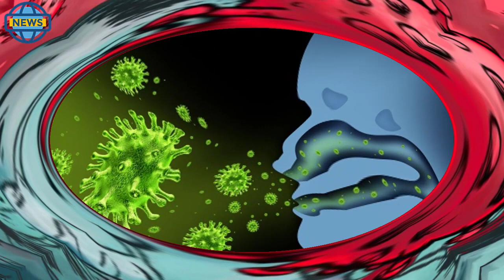🔴Chinese famous doctor deaths from Corona virus 🔴 WORLD NEWS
A doctor regarded as China's leading expert on kidney transplant was fatal because of the Corona virus infection (Covid-19).

Washington Post News, Mr. Lin Zhengbin, age 62-doctor, China's leading kidney transplant specialist-died on 11/2 because of a corona virus infection (Covid-19-The official name of the World Health Organization's virus published on 11/2).

Mr. Li, who conducted kidney transplant surgery for the past 30 years, worked at the Tongji Hospital, Wuhan before his death.

Colleagues and friends describe him as a gentle, calm and silent doctor.

"We have been close friends for years. He was in good health and did not have any sickness, so no one could imagine his condition was so fast and so severe, "Dr. Jianxin replied to the medical times, of the newspaper people.

Mr. Song, director of the infectious disease department at Tongji Hospital, said he received a message from Mr. Lin for help when Mr. Lin was taken to the active care area. However, Mr. Lin later had to breathe with oxygen and was too weak.

"It took less than a month since Mr. Lin confirmed a viral infection until his death," he said.

The medical Times resulted in an unnamed doctor indicating that Mr. Lin could get a viral infection because he had previously gone on a health checkup at the patients ' East outpatient department.

Reuters leads information from Hubei Health Commission said, in 11/2, the province has an additional 94 deaths from the new Corona strain virus, and noted an additional 1,638 new infections. As such, up to 11/2, the Hubei Center has 1,068 deaths, 33,366 infections.

The new corona-induced viral pneumonia caused flare-up from Wuhan City, Hubei province, China from late 2019, to date has spread out at least 28 countries and territories in the world.